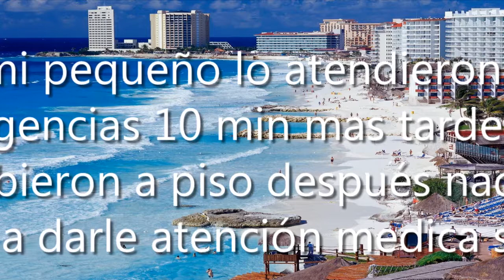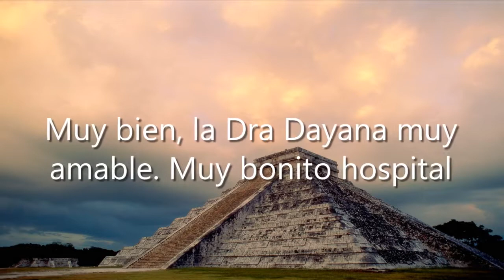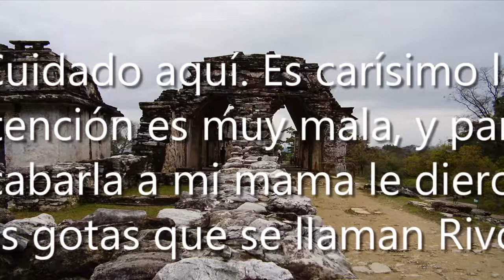Sanatorio Venecia, Universidad, 50130 Toluca de Lerdo, Méx., México, Hospital | EDOMEX